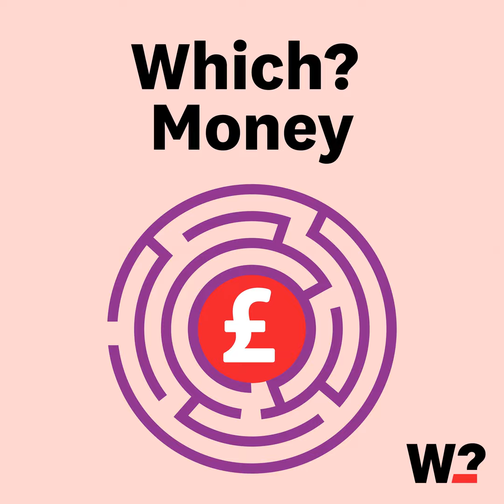Are pensioners really better off than everybody else? - The Which? Money Podcast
It’s often said that the older generation are considered to be at a financial advantage, but is that actually the case?

Which? Principal Researcher Paul Davies and Lily Megson, Policy Director at My Pension Expert explain how you can help prepare for retirement no matter your age right now.

Use our pension calculator & sign up to our free weekly Money newsletter.